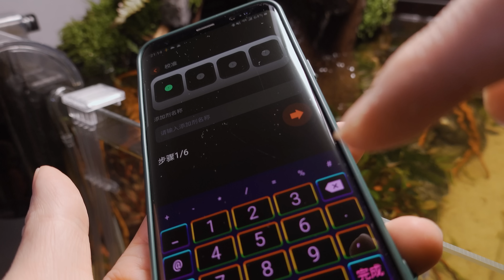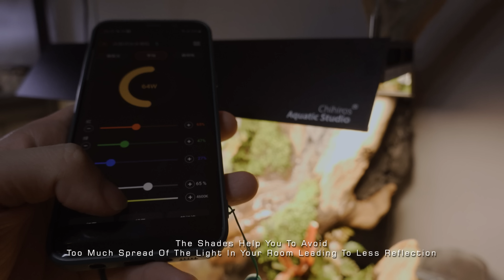How To Do Aquatic Plants Waterfall Aquaterrarium l Make 4 Terrarium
This Time I Used The Most Comprehensive Equipment To Make The Aquatic Plants Tank. How We Pull Off Task In 30 Days.
❖ Channel Membership & Super THANKS :
Worth of a burger, push me to create more videos for you.
You can buy Super Thanks on participating creators' videos and show your support for my channels.